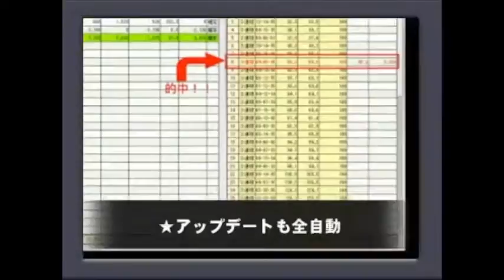フィリーズレビュー 中山牝馬ステークス当日、 トリトンステークス 競馬レース展開予想 2017年 「競馬レース結果ハイライト」≪競馬場の達人,競馬予想≫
金鯱賞
阪神大賞典
高松宮記念
マーチステークス
日経賞
中山記念
阪急杯
東京新聞杯
きさらぎ賞
小倉大賞典
京都記念
共同通信杯
中山金杯
京都金杯
日経新春杯
京成杯
愛知杯
有馬記念
阪神カップ
中山大障害
金鯱賞
ジャパンカップ
京阪杯
福島記念
天皇賞（秋）
菊花賞
富士ステークス
秋華賞
京都大賞典
毎日王冠
神戸新聞杯
新潟記念
札幌記念
北九州記念
ＣＢＣ賞
七夕賞
関屋記念
小倉記念
レパードステークス
函館記念
宝塚記念
中京記念
函館2歳ステークス
安田記念
鳴尾記念
日本ダービー
東京優駿
目黒記念
京都ハイジャンプ
オークス
優駿牝馬
平安ステークス
天皇賞（春）
青葉賞
新潟大賞典
京都新聞杯
皐月賞
桜花賞
高松宮記念
日経賞
毎日杯
阪神大賞典
中山記念
阪急杯
小倉大賞典
愛知杯
京都記念
共同通信杯
クイーンカップ
きさらぎ賞
東京新聞杯
日経新春杯
京成杯
中山金杯
京都金杯
有馬記念
中山大障害
凱旋門賞
競馬 名 勝負
競馬ラボ
競馬 実況
宝塚記念
菊花賞
日経新春杯
競馬ブログ
馬券術
競馬ブック
中京記念
jra-van
札幌記念
中山金杯
競馬 事故
京都大賞典
競馬 2ch
複勝 三連単
武豊
優駿
七夕賞
日刊競馬
高松宮記念
競馬ソフト
投資競馬
jra
ＪＲＡ
競馬
京都金杯
天皇賞（秋）
宝塚記念
北九州記念
東海ステークス
競馬ブック
競馬エイト
競馬の達人
重賞
競馬 名 実況
中山大障害
小倉記念
競馬
競馬予想
競馬場
競馬 ファンファーレ
安田記念
WIN5 万馬券 枠連
函館記念
競馬beat
競馬場
競馬ダイジェスト
ＪＲＡ－ＶＡＮ
競馬 予想
馬連 三連複 単勝 ワイド
新潟記念
G1
的中率
ジャパンカップ
馬券
競馬結果
天皇賞（春）
競馬 名実況
日経ラジオ
秋華賞
京成杯
名勝負
日刊コンピ
エリザベス女王杯
競馬beat
競馬儲ける
キズナ
フェアリーステークス
毎日王冠
競馬 感動
スプリンターズステークス
競馬新聞
デイリー杯２歳ステークス
競馬中継
オークス
競馬場の達人 林修
万馬券
競馬 名勝負
３連単
有馬記念
京都牝馬ステークス
回収率
競馬必勝法
皐月賞
競馬 落馬
藤田菜七子
高知競馬

競馬予想,
競馬場の達人 2016,
競馬 名勝負,
競馬 大勝負,
競馬予想tv,
競馬の達人,
競馬場の達人 2015,
競馬 感動,
競馬 大根おろし,
競馬 予想,
競馬 勝負,
競馬 名実況,
競馬 cm,
競馬 ドバイ,
競馬 アラシ,
競馬 圧勝,
競馬 有馬記念,
競馬 青嶋,
競馬 アクシデント,
競馬 あらし,
競馬 アニメ,
競馬 当たり,
競馬 引退式,
競馬 岩田,
競馬 池添,
競馬 依存,
競馬 一点,
競馬 win5,
競馬 浦和,
競馬 uae,
競馬 ウオッカ,
競馬 うま吉,
競馬 uaeダービー,
競馬 映画,
競馬 エリザベス女王杯,
競馬 演出,
競馬 大阪杯,
競馬 音楽,
競馬 桜花賞,
競馬 大儲け,
TARGET
ターゲット
天童なこ
umapple
umajinnet